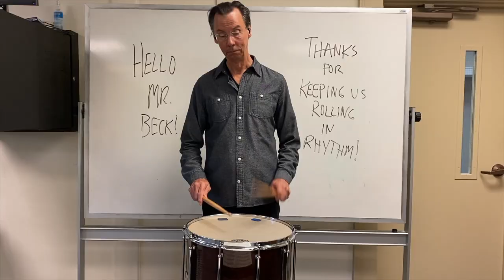John Beck Tribute - Eastman School Music Percussion Alumni 2021- "Rolling in Rhythm" - Chas Wilcoxon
Eastman School of Music Professor Emeritus of Percussion John H. Beck Tribute featuring ESM  Percussion Alumni - Virtual "Rolling in Rhythm" by Charles Wilcoxon - June 2021 Featuring:

John H. Beck, 1955, 1962
Michael Burritt, 1984, 1986
Richard Thompson, 1984
Justin DiCioccio, 1963
Bill Cahn, 1968
Steve Gadd, 1968
Leigh Howard Stevens, 1975
Jim Saporito, 1977
Brian Stotz, 1979
Jim Culley, 1980
Duncan Patton, 1981
Howie Joines, 1982
Patsy Dash, 1983
John R. Beck, 1983
Bernie Dresel, 1983
Kristen Shiner McGuire, 1983
Christopher Norton, 1983, 1986
Keith Aleo, 1985
Rusty Burge, 1986
Larry Aberman, 1986
Wayne Killius, 1986
Wade Culbreath, 1987
Rich Mercurio, 1988
Tom Nazziola, 1988
Tom Malloy, 1989
Glenn Paulson, 1989
Jim Tiller, 1990
Joe Tompkins, 1992
Susan Powell, 1994
David Murray, 1995
Joe Krygier, 1995
Blake Tyson, 1999
Gwen Dease, 2001
Rob Sanderl, 2002, 2008
Sean Connors, 2004
Rob Marino, 2005
Lee Vinson, 2005
Melanie Sehman, 2006